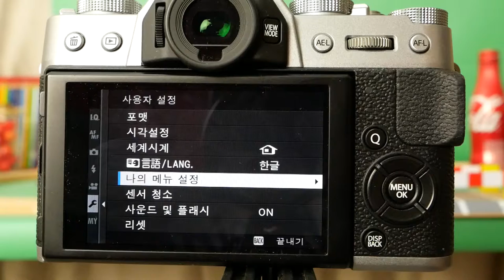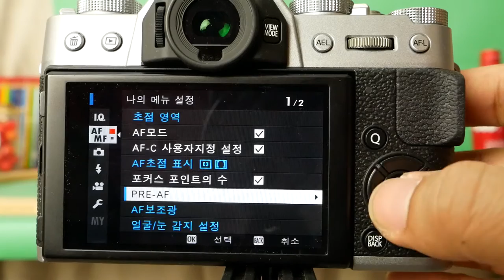FUJIFILM X-T20 X T20 My Menu